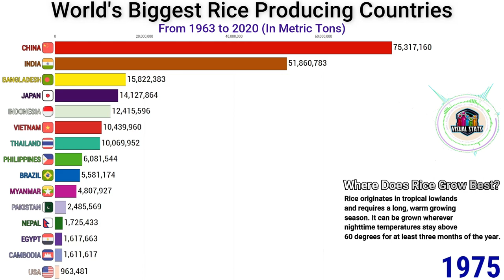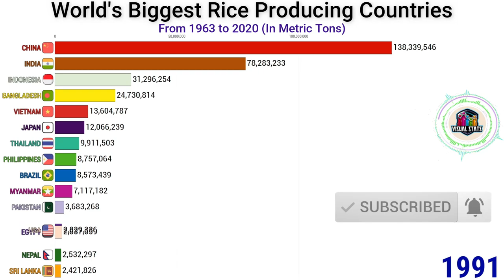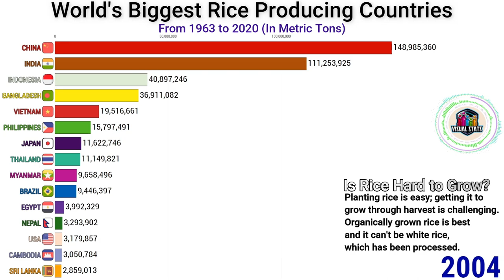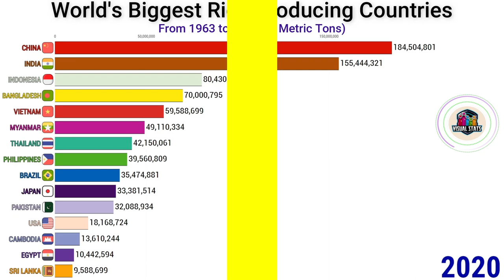World's Largest Rice Producing Countries from 1963 to 2020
In this video we list the world's Top 15 biggest rice producing countries. The world’s top rice producers are mainly in Asia, so let's find which country is the biggest rice producer in the world.

The most rice seems to be coming (or produced) in china since it has the largest world population, where white rice is an essential product.

"Rice is the seed of the grass species Oryza glaberrima (African rice) or Oryza sativa (Asian rice). As a cereal grain, it is the most widely consumed staple food for a large part of the world's human population, especially in Asia and Africa. It is the agricultural commodity with the third-highest worldwide production."

Let's find who is the world's large rice producing countries from the year of 1963 up to present day of 2020.

Visual Statistics, Racing Bar Chart, Charts, Rankings, Statistic videos, Stats, Large Rice Producing Countries, World's Large Rice Countries